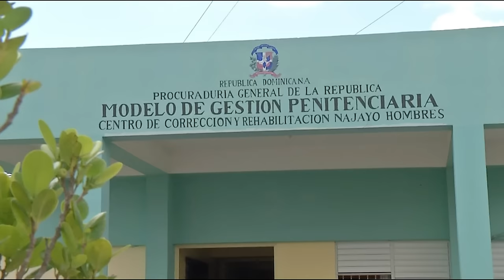¡Roberto Santana Confirma El Choque De Miriam Germán Con El Verdadero Jefe De Las Cárceles!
Roberto Santana revela que fue él quien autorizó los pagos a las empresas que construían la polémica cárcel las parras entre otras estruendosas declaraciones.

3,500 por hora. Grabación a 1080. Entrega de material editado.

 día.

5,000 por cada video no mayor a 2 minutos.